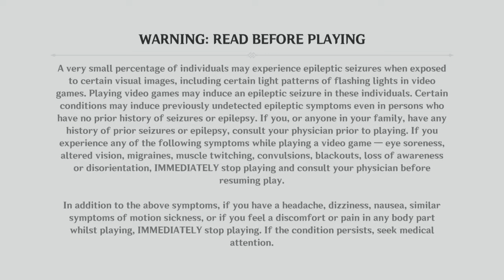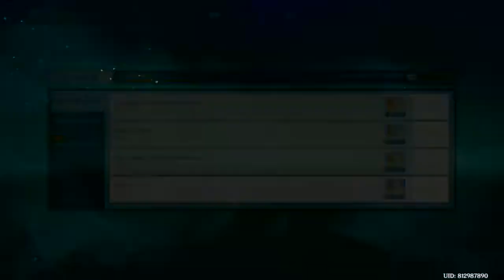Genshin Impact 20211216172420